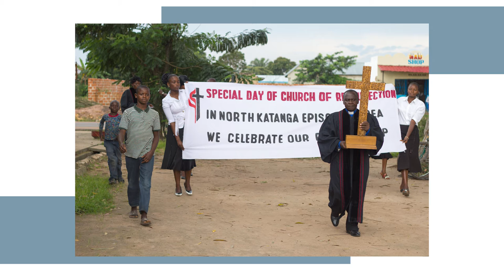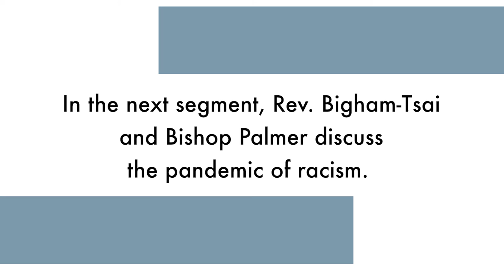Key Definers of United Methodism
The Connectional Table's Rev. Kennetha Bigham-Tsai, and Bishop Gregory Palmer of the West Ohio Annual Conference discuss the key definers of United Methodists. According to Bishop Palmer, United Methodists have been shaped by a belief in grace for all, the power of our connection, the importance of interfaith and ecumenical relationships, and engaging in transformative ministry and mission in our communities and our world.